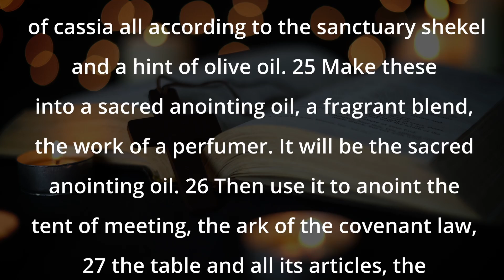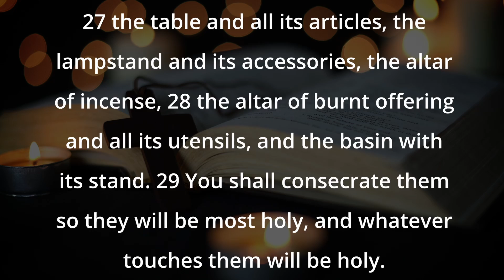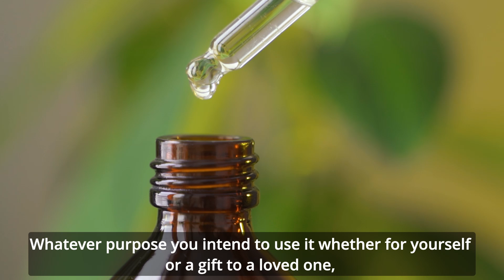Anointing Oil of Joyfulness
The 3 Arches USA oil of Joyfulness is made of extra virgin olive oil scented with the delicious fragrance of pomegranate. It represents joy & love used in the song of Solomon.